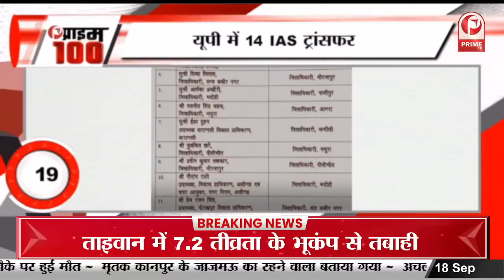नई फिल्म सैम बहादुर में इंदिरा गांधी के रोल में नजर आएंगी फातिमा सना शेख || Prime Tv